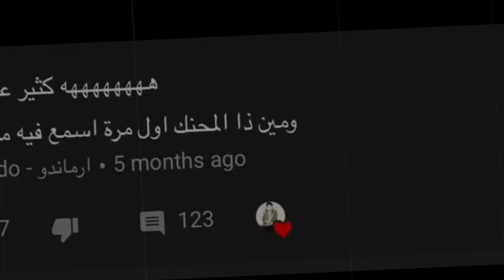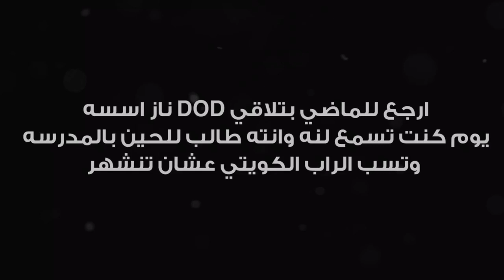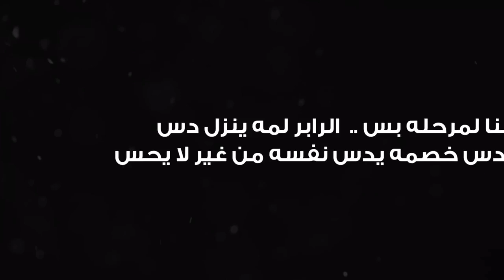Almo7nak - المُحنك - صنف نسائي ( عارماندو Diss )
Mixed by H.A.R.D

Almo7nak

Video by :

كابوس